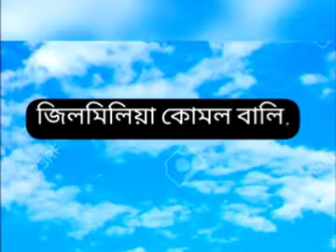জিলমিলিয়া কোমল বালি Jhilmiliya kumol bali by Dr Bhupen Hazarika, Usha Mangeshkar.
জিলমিলিয়া কোমল বালি,

তাহানিৰ কথা কিয় আজি কলি,

ওঁহো

কথা :  ভুল হʼল নেকি ?

তাহানিৰ কাহিনী কিয় শুনালি ?

(অʼ) বুকুতে মিঠা মিঠা বিহ ঢালিলি

বুকুতে মিঠা মিঠা সুৰ ঢালিলি

(এʼ পাহৰিছিলোঁ !)

জিলমিলীয়া কোমল বালি

জিলমিলীয়া কোমল বালি।

বালিমাহী বালিমাহী বালিমাহী

তই আজি কৱ দেখোঁ হাঁহি হাঁহি

উভতি নবয় সময় নদী

নুফুলে সৰা পাহি।।

ভৰিতে উলিয়ালে তেজৰ টোপাল

কাঁইটীয়া গছৰ হুলে

সময়-বালিত কাৰোবাৰ খোজ

মচি দিয়ে সৰু সৰু ভুলে।

হেঁপাহেৰে বালিঘৰ সাজিবহে পাৰি

তাত পিচে এপলকো থাকিব নোৱাৰি

তেনে কিয় সাজি সাজি খাইছাঁ হাবাথুৰি।।